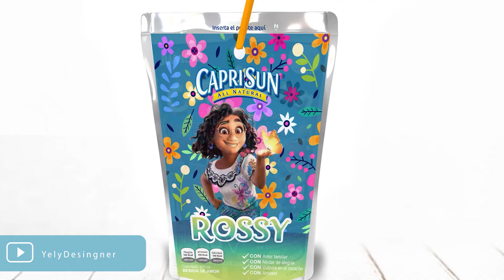🤡🎈Invitacion animada PAYASITO PLIM PLIM con Powerpoint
🤡🎈Les comparto una invitación animada de la temática PAYASITO PLIM PLIM powerpoint invitacionesdigitales plimplim🤡

👩‍💻🎉Asimismo si desean elaborarla les dejo un TUTORIAL COMPLETO  de como hacer una INVITACIÓN ANIMADA desde cero con Powerpoint.

👩‍💻🎈¡ Bienvenidos a la plataforma de 𝗱𝗶𝘀𝗲ñ𝗼 𝗴𝗿á𝗳𝗶𝗰𝗼 𝗮𝗱𝗮𝗽𝘁𝗮𝗱𝗼 𝗮𝗹 𝗽𝗿𝗼𝗴𝗿𝗮𝗺𝗮 𝗣𝗼𝘄𝗲𝗿𝗣𝗼𝗶𝗻𝘁 para 𝗲𝗺𝗽𝗿𝗲𝗻𝗱𝗲𝗱𝗼𝗿𝗮𝘀 𝗣𝗮𝗿𝘁𝘆 𝗣𝗹𝗮𝗻𝗻𝗲𝗿. 💁‍♀️💬💪¡Sigamos aprendiendo!

👉Seguiremos subiendo más videos para que puedas aprender en casa.
😉Apoyanos dejando un like ,comenta y comparte estos videítos.
(Si tienes alguna duda me puedes escribir al Instagram)